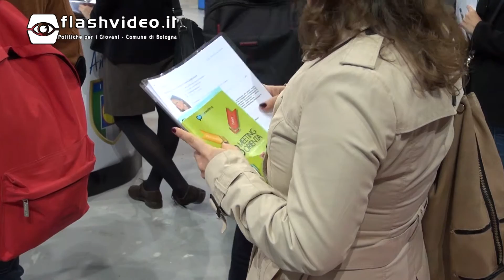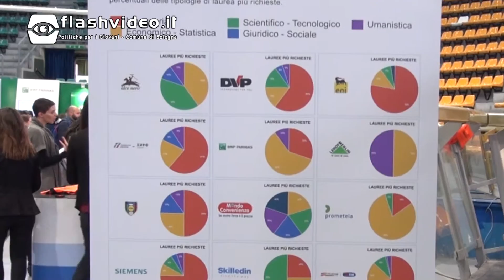JobMeeting XII Edizione - Bologna 2015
Si è tenuta a Bologna la XII edizione del JobMeeting, un momento di incontro e  confronto tra studenti, aziende ed enti di formazione.